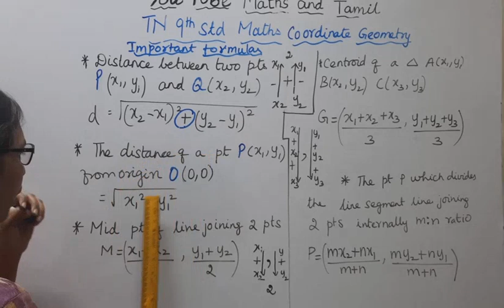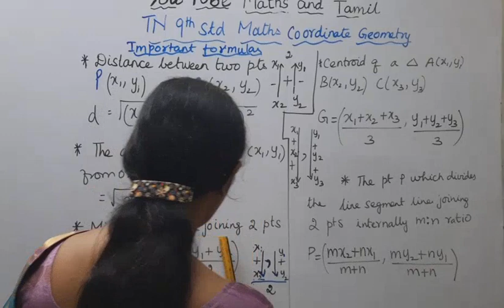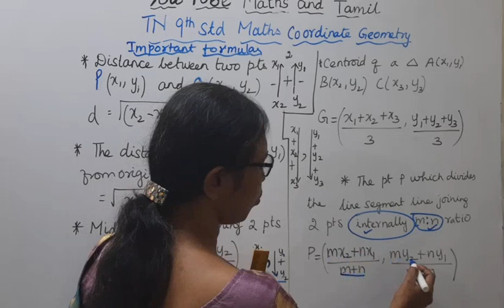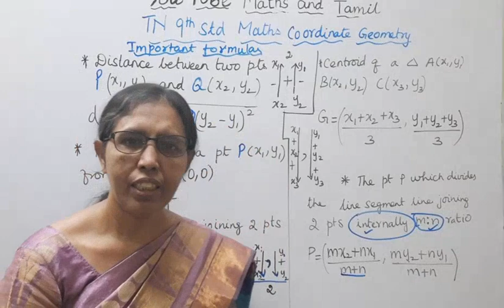T.N. 9th Maths - Coordinate Geometry Formulas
tn9thmaths-coordinateformulas#mathsandtamil